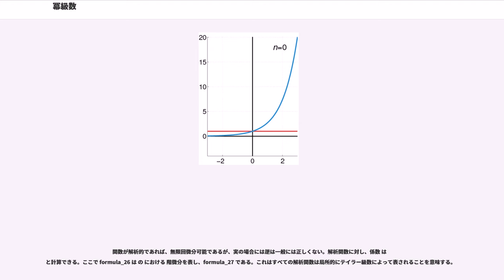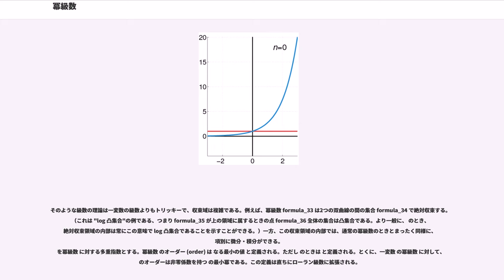冪級数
CS1_maint:_Date_and_year
CS1_maint:_Multiple_names:_authors_list

数学において、（一変数の）冪級数（べききゅうすう、）あるいは整級数（せいきゅうすう、）とは
の形の無限級数である。ここで は 番目の項の係数を表し、 は定数である。この級数は通常ある知られた関数のテイラー級数として生じる。

多くの状況において （級数の"中心" (center)）は である。例えばマクローリン級数を考えるときがそうである。そのような場合には、冪級数は簡単な形
になる。

これらの冪級数は主に解析学において現れるが、組合せ論においても（形式的冪級数の一種である母関数として）現れ、電気工学においても（Z変換の名の下で）現れる。実数のよく知られた十進表記もまた冪級数の例と見ることができる。係数は整数であり、引数 は に固定されている。数論における 進数の概念もまた冪級数の概念と密接に関係している。

冪級数の取り扱いには大きく分けて二つある。四則演算などの代数的性質のみに着目する形式冪級数と、関数などの解析的性質に着目する収束冪級数である。

数列 ("a") が（実質的）有限列つまり、適当な自然数 "m" があって、"n"›"m"なら必ず "a" = 0 が成り立つような列であるとき、これを係数列とすることによって得られる形式冪級数
は実質的に有限個の項からなり、多項式である。多項式に対してはその係数列の有限性から係数が 0 にならない添字の最大値 max{"n"∈N | "a" ≠ 0} として次数 deg("f") を考えることができたが、冪級数に対して同じことを考えるとほとんど全部の冪級数の次数は無限大であり、したがって、形式冪級数は形の上では多項式の次数を無限大に飛ばした類似物であると見ることができる一方で、形式冪級数に対して次数を考えてもほとんど何の役にも立たないということになる。形式冪級数に対して“多項式における次数”のような役回りを演じるのは、係数が 0 にならない添字の最小値 min{"n"∈N| "a" ≠ 0} である。多項式と形式冪級数との関係は有理数と実数（の無限小数展開）および"p"-進数（の "p"-進展開）との関係の類似であり、実際に冪級数を有限体上で考えれば、これら類似性は大域体とその局所化である局所体との関係として一般的に取り扱われる。

収束冪級数は形式冪級数にその収束域を考え合わせたもので、収束冪級数はその収束域上で関数を定める。特に複素解析において解析関数を取り扱う際に重要な役割を演じる。

数列の持つ性質を母関数によって調べる組合せ論的な手法では、得られる冪級数が収束することが、冪級数に操作を施して得られた数列の性質をすべて肯定することになるため、収束性の確認は重要である。にもかかわらず、数列にとっては母関数が“何らかの意味で”収束する点を（中心以外に）持ちさえすればよいので、母関数の収束性にそれほど注意が払われることもない。

任意の多項式は任意の中心 のまわりの冪級数として容易に表すことができる。ただし係数のほとんどは になる。冪級数は定義により無限個の項を持つからである。例えば、多項式 は中心 のまわりの冪級数として
と書くことができ、また中心 のまわりでは
と書け、他の任意の中心 のまわりの冪級数としても書ける。冪級数を「無限次の多項式」のようなものとみなすことができる。冪級数は多項式ではないが。

幾何級数の公式
は、 に対して有効であるが、冪級数の最も重要な例の1つであり、任意の実数 に対して有効な指数関数の公式
や正弦関数の公式
もそうである。これらの冪級数はテイラー級数の例でもある。

負冪は冪級数においては許されていない。例えば、formula_10 は冪級数とは考えない（ローラン級数ではあるが）。同様に、formula_11 のような分数冪も許されていない（がを参照）。係数 が に依存することは許されていない。したがって例えば
は冪級数ではない。

冪級数は変数 がある値のときには収束し別の値のときには発散するかもしれない。 の冪によるすべての冪級数 は において収束する。（正しい値 を得るには数式 を と解釈しなければならない。） が唯一の収束点でなければ、必ず なるある数 が存在して、級数は のときにはいつでも収束し、 のときにはいつでも発散する。この数 をその冪級数の収束半径...